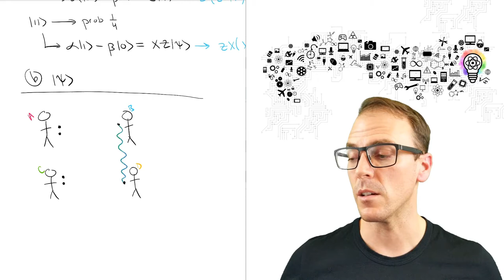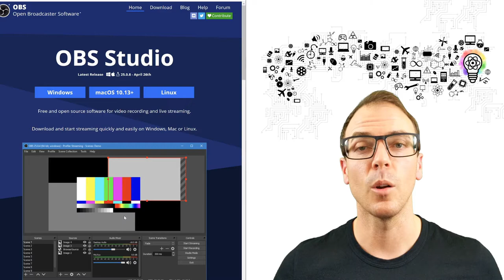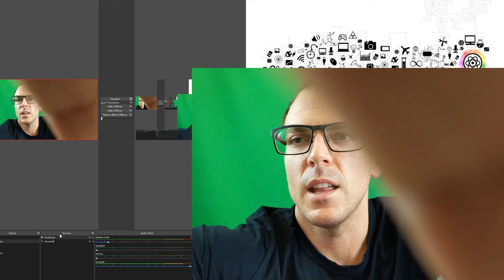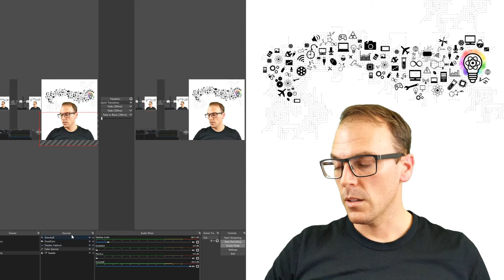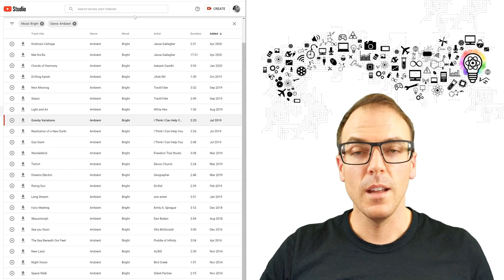Making a lecture with zero editing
How I make my video lectures with no editing required.

Below is exactly what is in my office. It was all purchased from Australia and the prices varying wildly. You can probably easily find similar products.

Smart phone stand

Green screen